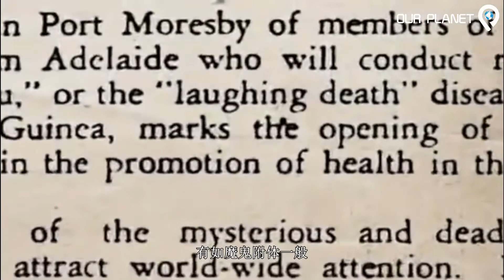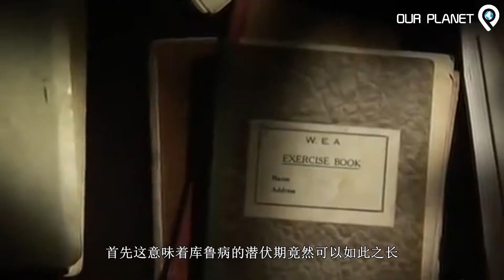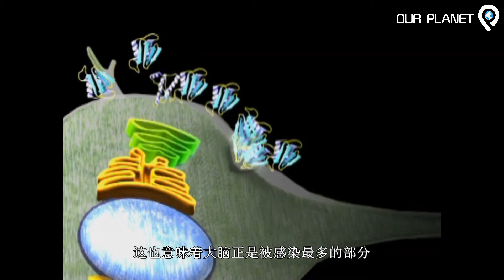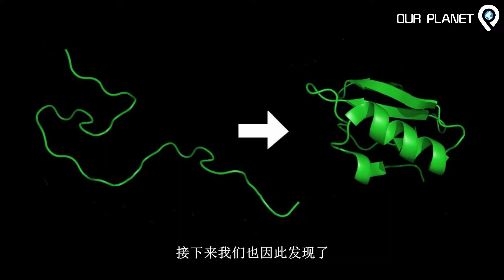两项诺贝尔奖背后的食人族研究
接上周，新几内亚土著被天外来客找到以后，发生了又一精彩的故事

By John Collinge, Jerome Whitfield, Edward McKintosh, Adam Frosh, Simon Mead, Andrew F Hill, Sebastian Brandner, Dafydd Thomas and Michael P Alpers - Collinge, John, et al. &quot;A clinical study of kuru patients with long incubation periods at the end of the epidemic in Papua New Guinea.&quot; Philosophical Transactions of the Royal Society of London B: Biological Sciences 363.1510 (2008): 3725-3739., CC BY-SA 4.0,
By No machine-readable author provided. - No machine-readable source provided.